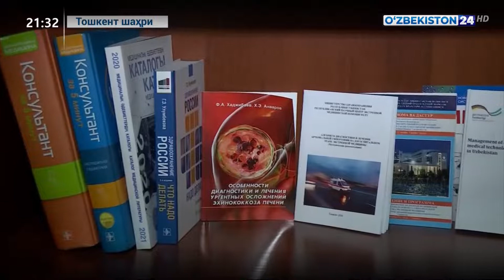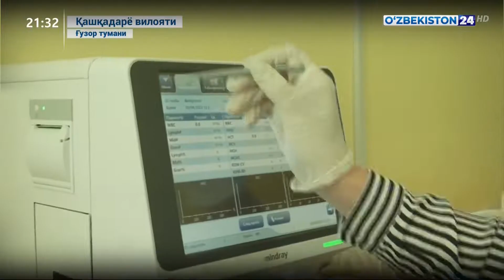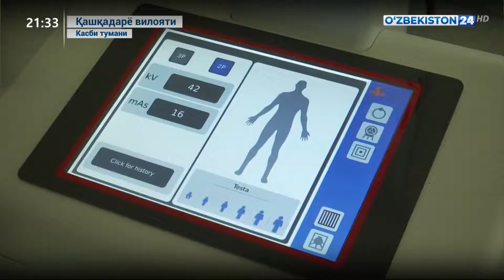Қашқадарёда шикастланишлар ва ўткир қон томир касалликлари марказлари сони 24 тага етди